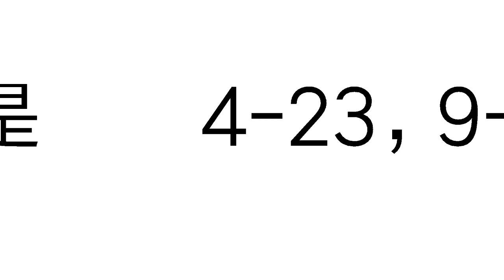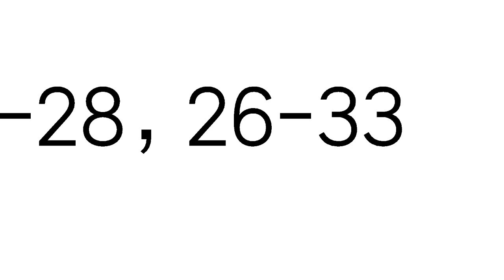今彩539必勝7月6日二星獨碰預測號碼